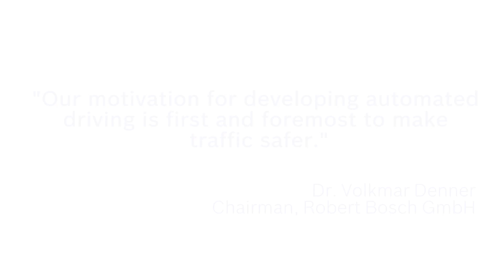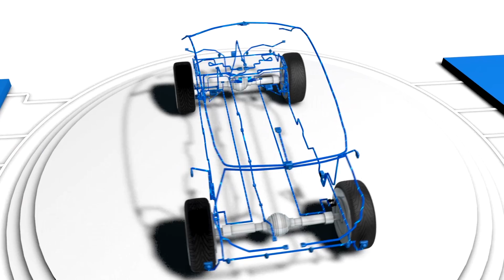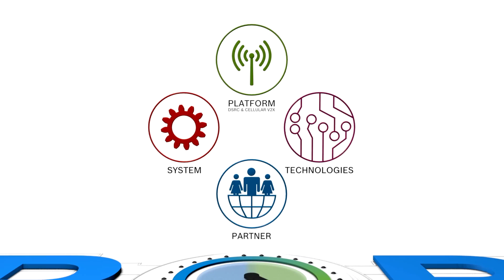Vehicle-to-Anything (V2X)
For all of the maximum effectiveness and benefits of intelligent transportation to be realized, V2X (Vehicle-to-Anything) must be a reality, too; a fusion of automated and connected technologies to sense what is around the car, around the corner, over the hill and beyond line of sight.